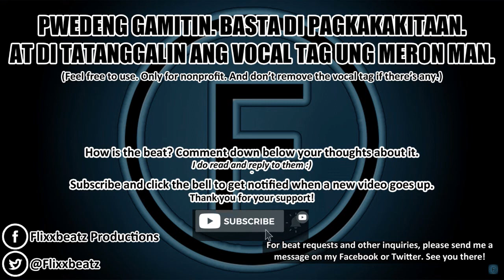[FREE] Darna, Ikaw Na! - Tagalog Sample Storytelling Love Rap Beat Instrumental With Hook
Sample: Daryl Ong - Darna, Ikaw Na!

0:00 - Opening Spiel
0:18 - Intro - Chorus
0:52 - Verse 1
1:46 - Chorus
2:20 - Verse 2
3:15 - Chorus - Outro